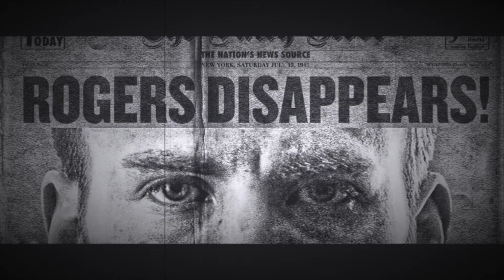Rogers Disappears 1945